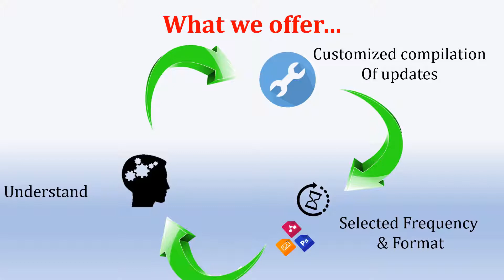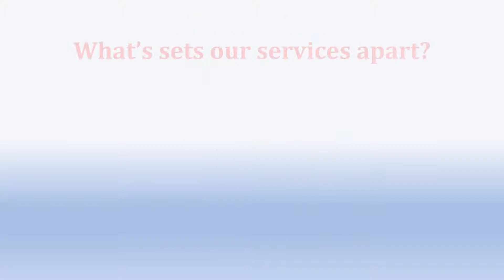Lexplosion's Regulatory Update Services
Being aware of regulatory changes is critical in ensuring an adequate, effective and accurate compliance framework for any organization. Given the plethora of changes impacting the huge spectrum of laws in India, it is often difficult to get hold of the notifications itself. To know more about our product offerings on regulatory services, please see below.